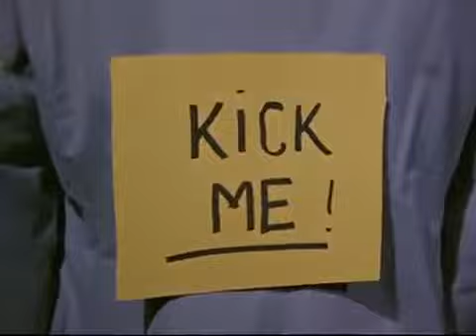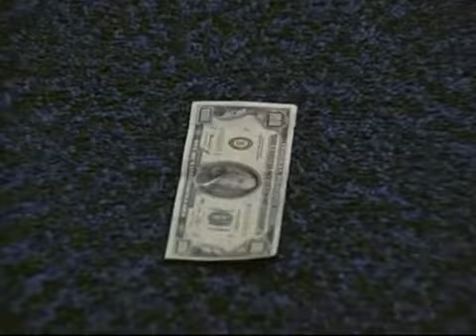unknown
Download and Stream "How Long": Pre-Order Voicenotes: Exclusive VoiceNotes .

Linkin Park "Numb" off of the album METEORA. Directed by Joe Hahn. | iTunes: .

"One More Light" music video directed by Joe Hahn & Mark Fiore. "It has been incredibly emotional to work on this, and especially to watch it. I feel that by doing .